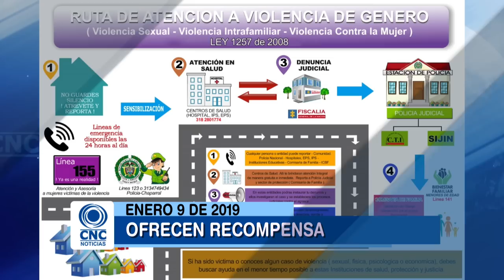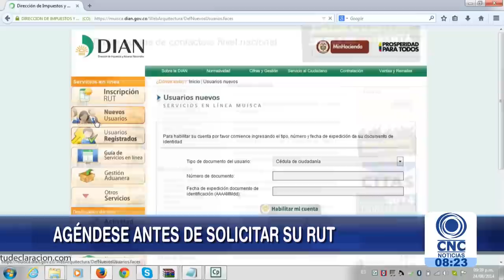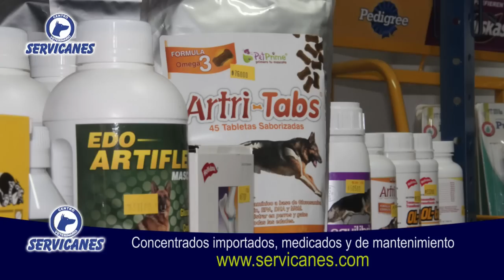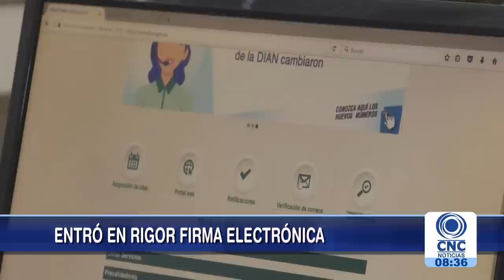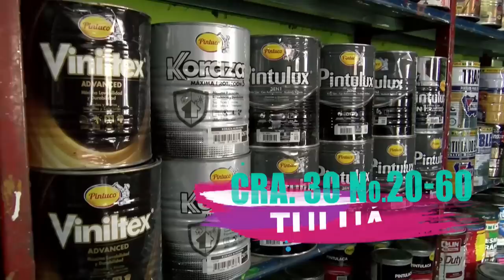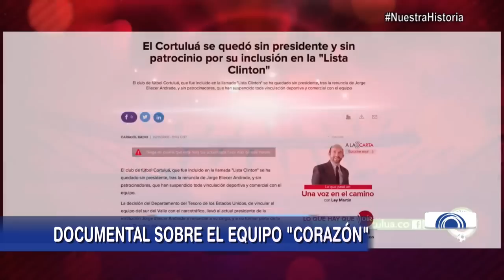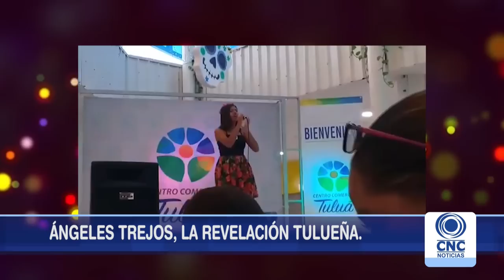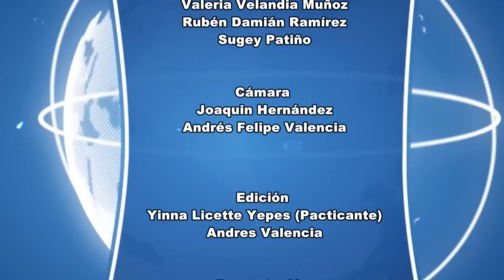CNC Noticias Segunda Emisión. 8:00 pm Enero 09 de 2019